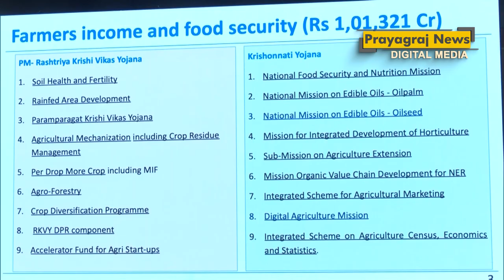कैबिनेट : किसानों से जुड़ी योजनाओं को दो अंब्रेला योजनाओं के अंतर्गत लाने को मंजूरी